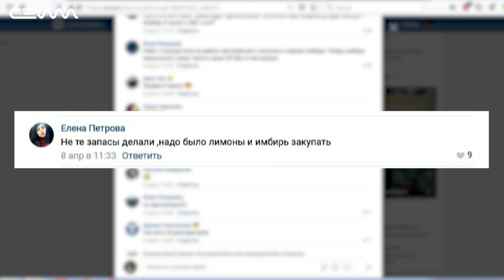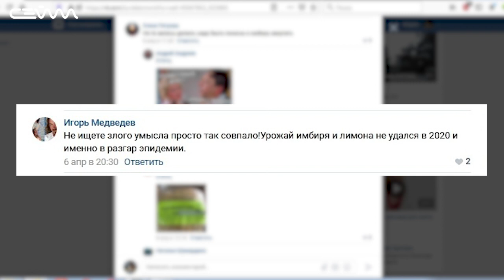Полезен ли имбирь как профилактика коронавируса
В разгар пандемии, как это часто бывает, россияне обратились к народным средствам. Одним из них неожиданно оказался корень имбирЯ. На экзотический товар тут же взлетели цены. Кто-то считает, что корень незаменим, как профилактика от коронавируса. Но обладает ли он действительно какими-то лечебными свойствами? И насколько эффективна такая «имбирная терапия»? В непростом вопросе разбиралась моя коллега Мария Колосова.